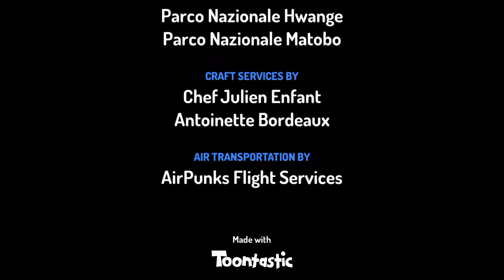Giusy E Alessia Vanno Zimbabwe